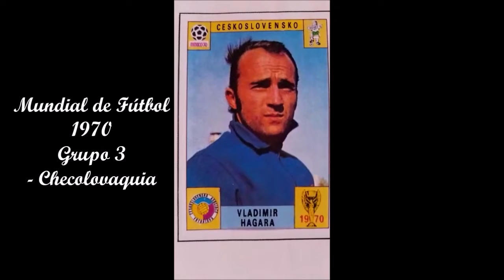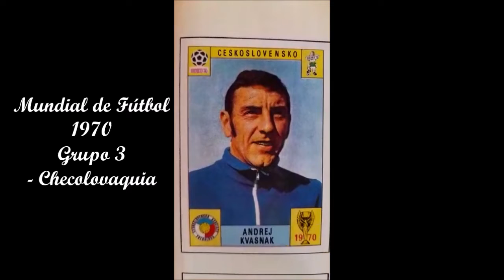Selección de Checolovaquia en el Mundial de Fútbol de 1970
IX Campeonato Mundial de Fútbol realizado entre el 31 de mayo y el 21 de junio de 1970 en México.

Grupo 3: Selección de Checolovaquia

JUGADORES
- Ivo Viktor
- Jan Pivarnik
- Vladimir Hagara
- Alexander Horvath
- Vaclav Migas
- Andrej Kvasnak
- Ladislav Kuna
- Bohumil Vesely
- Karel Jokl
- Josef Adamec
- Jan Capkovic